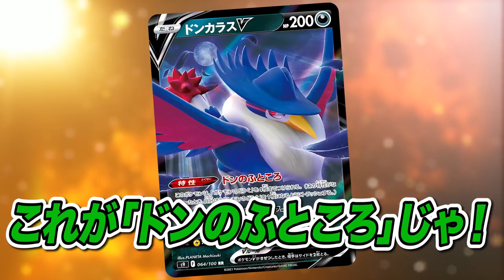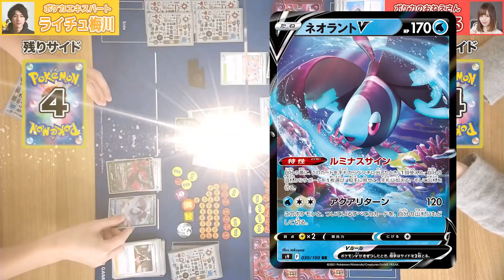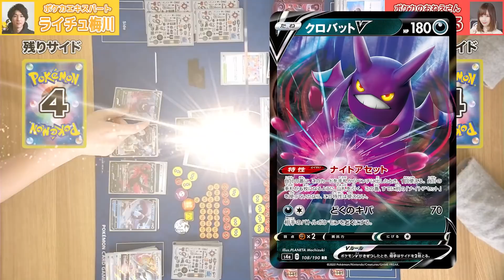【ポケカ対戦】タフネスマント4枚のドンカラスVで戦う！？HP400×回復の耐久コンボで全然倒れない！？【スターバース/ポケモンカード】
好評発売中の拡張パック「スターバース」より新カードを使った対戦動画！
今回はドンカラスVデッキをライチュ梅川が使うぞ！
アルセウスVSTARのワザでエネルギーをつけたり、特性で好きなカードをもってくることで、タフネスマントがたくさんついたドンカラスVを作り上げる！
対するななっぷるはれんげきテンタクルのカラマネロデッキで迎え撃つが、ドンカラスVの耐久力を前になかなかサイドがとれない…！？

▼スターバース対戦動画
【発売前に対戦】開発者が使うアルセウスVSTAR！色々なタイプのポケモンで攻める戦略が強すぎる！？【ポケカ/スターバース】
【VSポケカ開発者】発売前のリザードンVSTARで対戦！VSTARパワーでポケモンVMAXも一撃！？【ポケモンカード/スターバース】
【ポケカ対戦】エルフーンVSTARのワザが凶悪すぎ！？クラッシュハンマー4枚構築で相手を徹底妨害！【スターバース/ポケモンカード】
【ポケカ対戦】ライチュ梅川のライチュウVデッキをお披露目！モココだけじゃないエネルギー爆増の秘訣も！？【スターバース/ポケモンカード】

"毎日1本動画更新（生放送含む）”を目指すポケモンカードゲームの新YouTubeチャンネル！